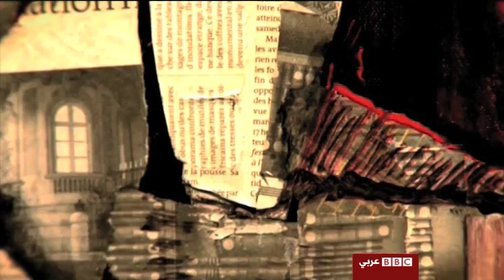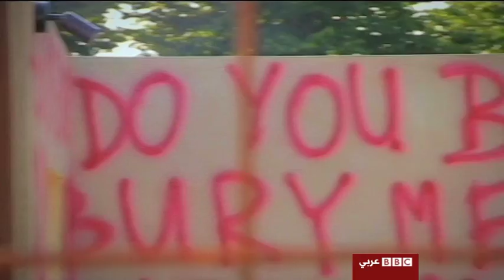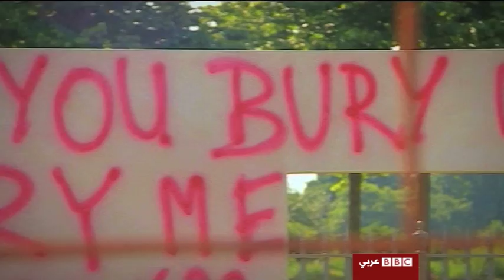Afaq Three Generations Ep.97 آفاق: ثلاثة أجيال من فناني الامارات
صالة المزادات سوديبيز في لندن عرضت اعمال اثني عشر فنانا وفنانة من الامارات يمثلون ثلاثة اجيال.
معرض هامبتن كورت للحدائق مناسبة سنوية مميزة لفنانين ومصممين لتقديم اعمال من الفن التصوري تستعمل الزهور والنباتات كوسيلة تعبير.
المتحف البريطاني قدم آخر مقتنياته من اعمال لفنانين من مختلف البلد العربية في قسم الفن الاسلامي المعاصر.